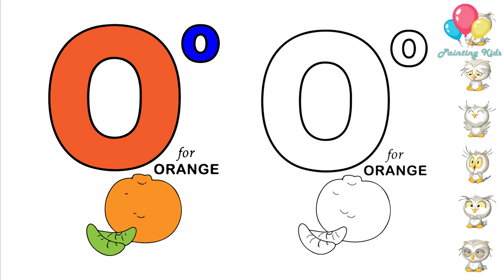How to Drawing O in the alphabet ارسم الكرة الحرف O في الأبجدية mp4